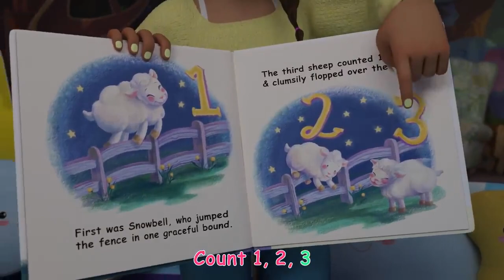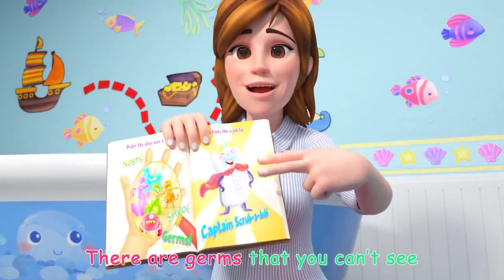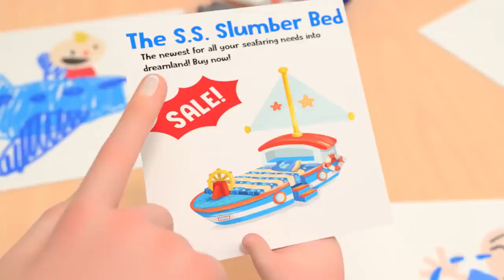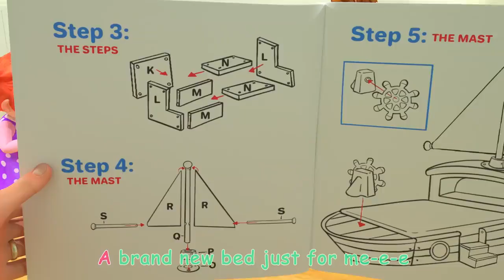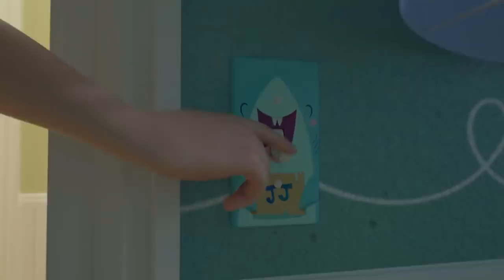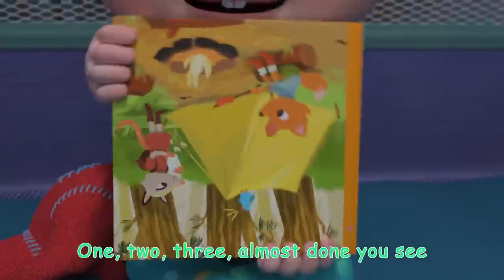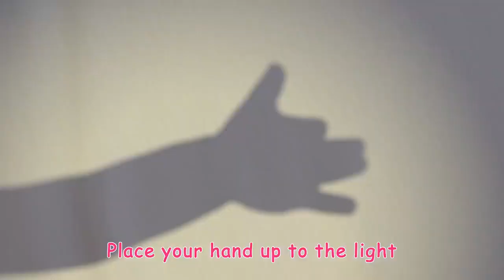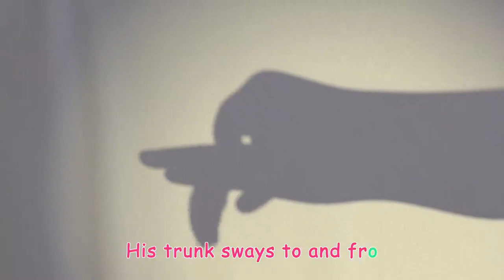Baby Bath Song + More @CoComelon & Kids Songs